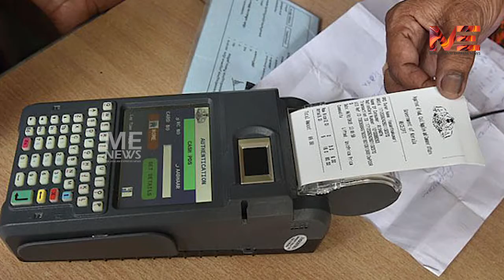രക്ഷകനായി കെ എസ് യു നേതാവ്